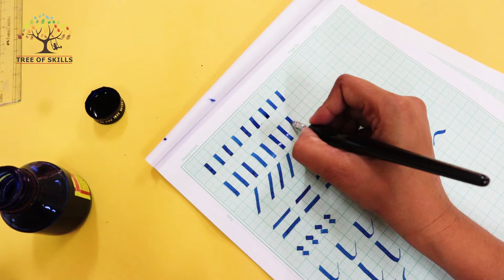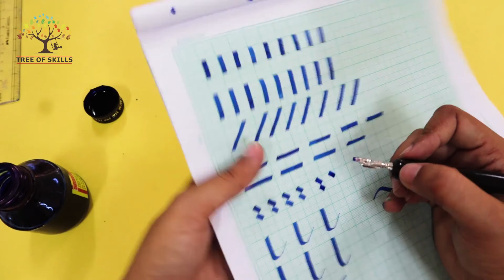Calligraphy Basic Strokes Practice || Handwriting Improvement || Graph Paper||Session 1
Calligraphy Learning